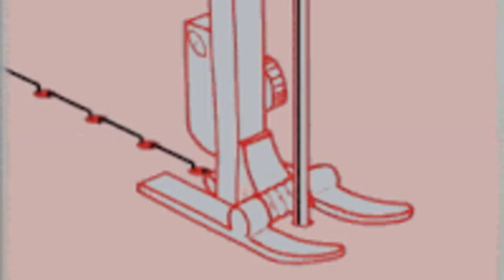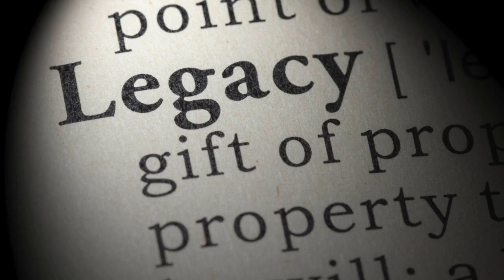Step into Luxury: Tailoring for the Royal Elite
In this video, we share the incredible world of tailoring for British royalty and military. Discover what it takes to become a Royal Tailor and explore the skills, training, and opportunities to pursue this luxurious career path. Stay until the end for insightful tips on how to start your journey.